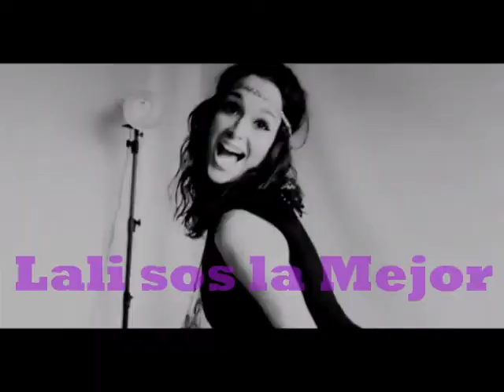Lali Gonzalez :)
para mi Idola :)